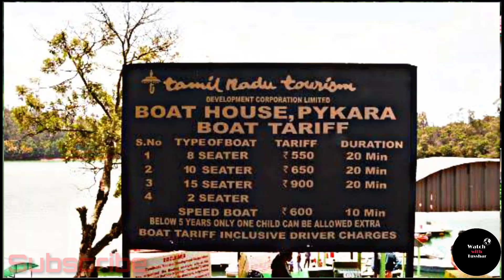Ooty top tourist places | Ooty hill station | Famous places to visit in ooty | Tamilnadu tourism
Hi Friends!!
In this video you will know how to travel ooty, how to reach ooty, best time to visit ooty, which places to visit in ooty.
In this video I have covered all important ooty tourist places.
Ooty is a town and municipality in the india state of tamilnadu.
Ooty is very popular hill station, tourists destination and every year lots of tourists come here to enjoy the ooty tourism spot.

In jhansi you can visit st. Stephen's church, pukara lake, ooty lake, thread garden, murugan temple, govt. Rose gardan, nilgiri mountain railway, doddabetta peak, botnical garden, stone house, fernhill palace, MRC golf club, kamraj sagar lake, mudumalai national park etc.